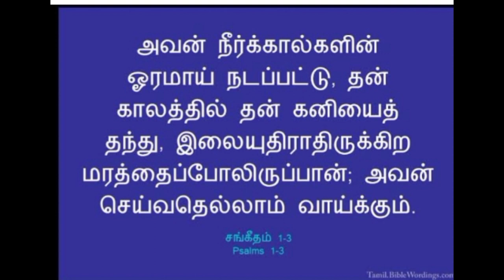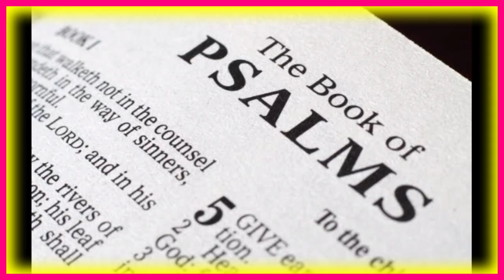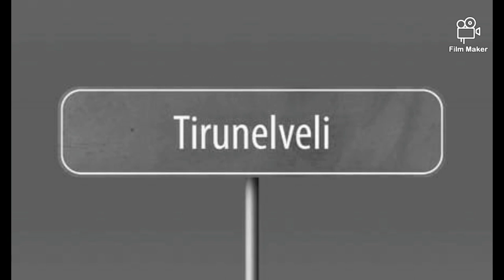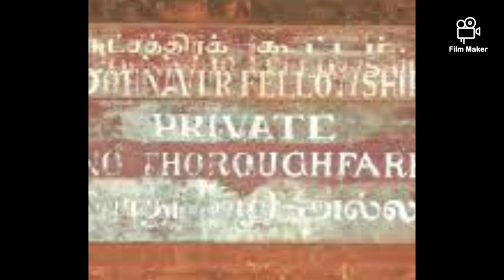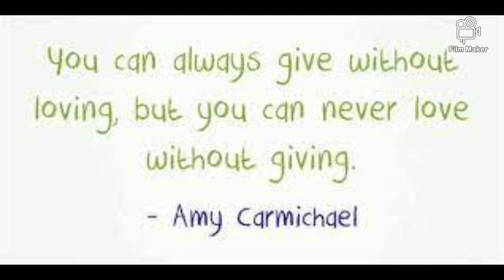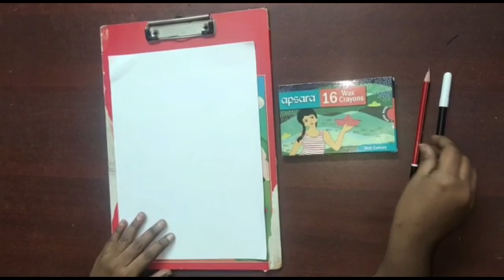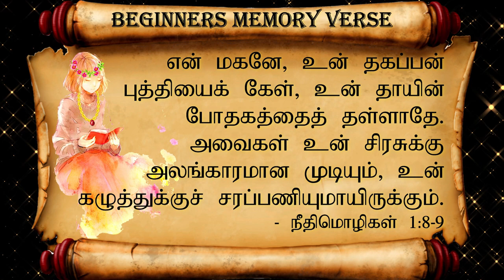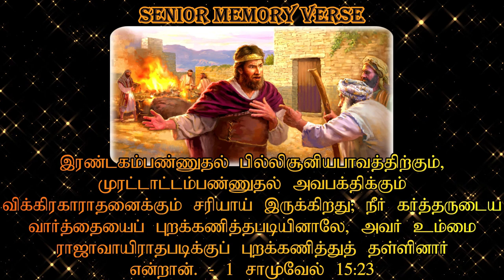Sunday School - General Devotion | June 20, 2021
Quiz Link
Beginner and Primary